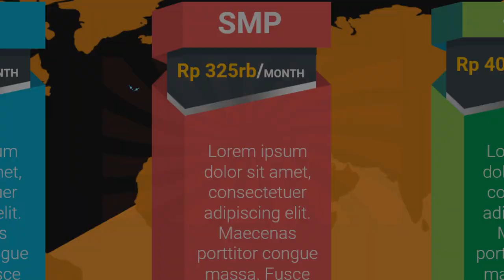Jasa Iklan Bimbel les privat fisika bandung, les privat al faiz, les privat gitar medan,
Jasa Edit Video Promosi / Jasa Iklan Bimbel les privat fisika bandung, les privat al faiz, les privat gitar medan, atau

Daftar Isi
00:00 - Cara Edit Video Iklan bimbingan belajar bahasa inggris, bimbingan belajar cpns
00:10 - Contoh Iklan Promosi bimbingan belajar calistung, bimbingan belajar cendekia,
00:30 - Contoh Video Promosi Video promosi produk alat musik, Video promosi produk elektronik
00:40 - Contoh Konten Branding bimbingan belajar les pelajaran,
00:50 - Cara Promosi Video promosi lembaga bimbingan belajar,